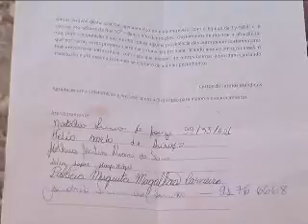Rua esburacada Moradores fazem abaixo assinado pedindo providências 26 4 16